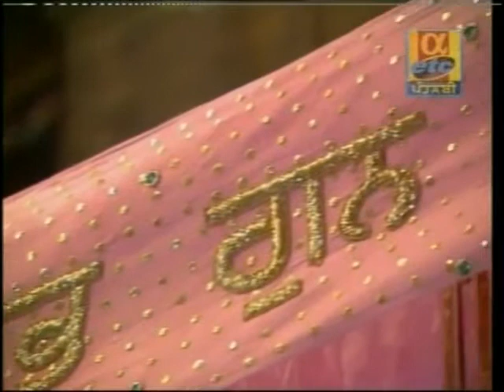Bhai Sawinder Singh, jis ki sir upar tu swami